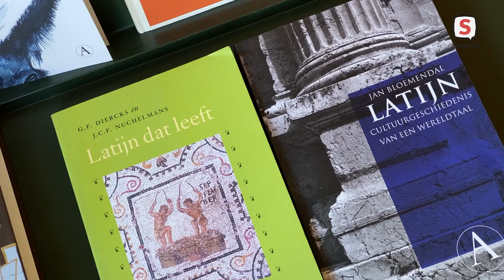Oudste boekwinkel van Leiden sluit haar deuren (11 januari 2022)